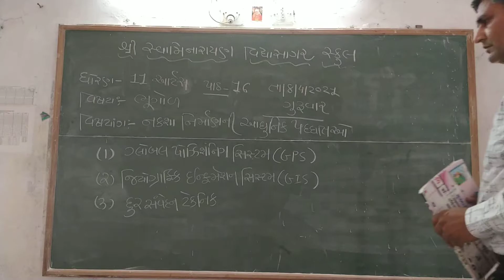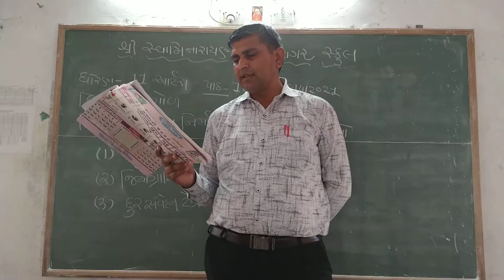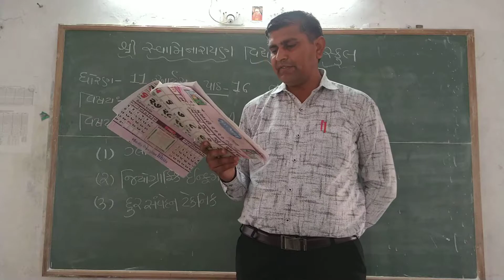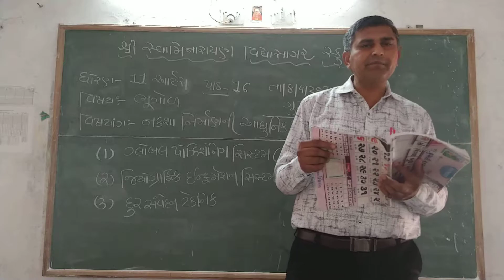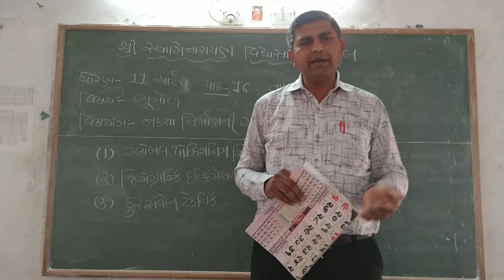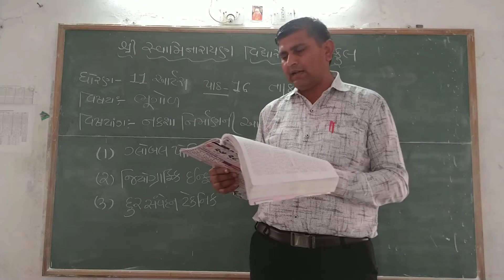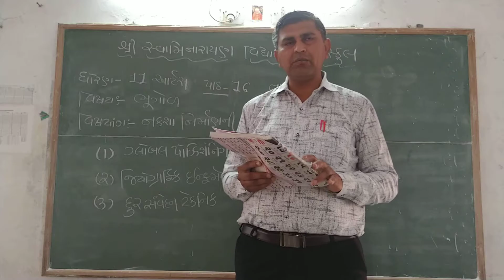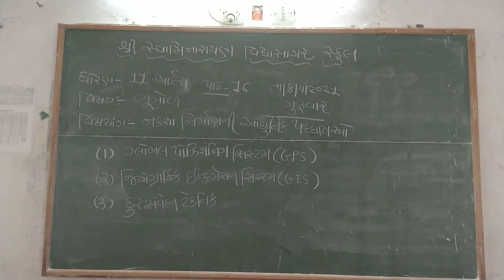STD 11 ARTS વિષય ભૂગોળ પાઠ ૧૬ ભાગ ૪ અરવિંદભાઈ પંડ્યા